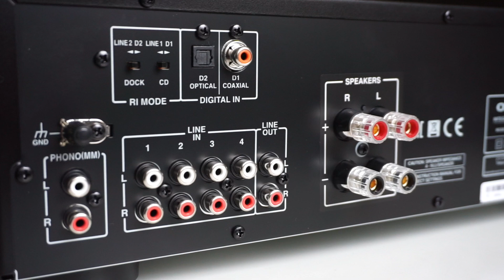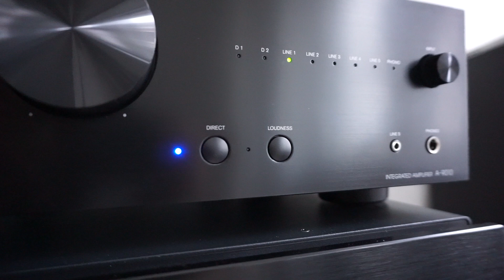Усилитель ONKYO A9010: вся правда за полторы минуты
Полный стереофонический усилитель ONKYO A9010 с ЦАП и фонокорректором на борту. Стоит ли своих скромных денег?